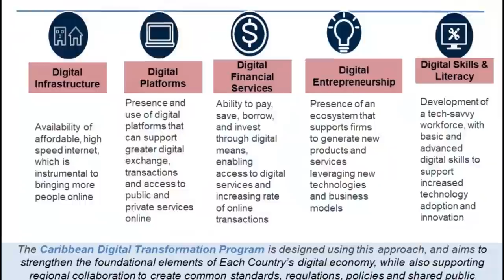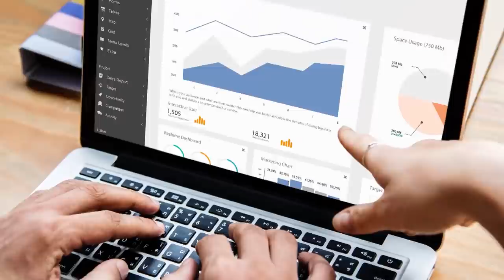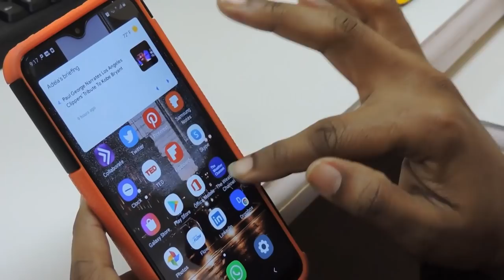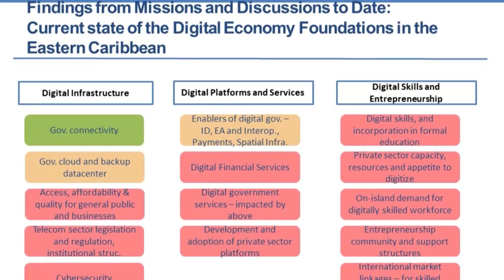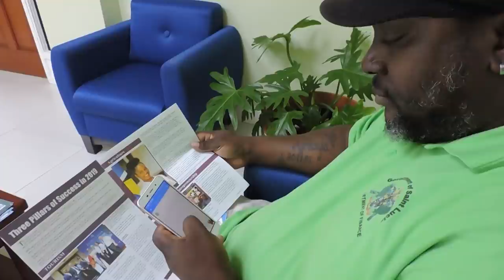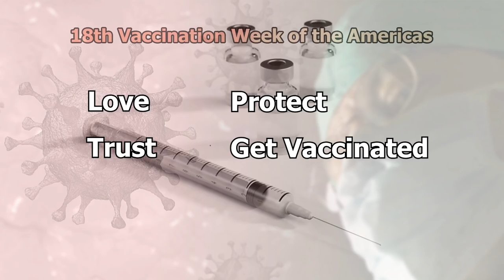NTN Nightly News (May 5, 2020)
In the evening news package:
The prime minister reaffirms government’s commitment to the poor and vulnerable; the Department of Consumer Affairs sets up efforts against price gouging; and the Ministry of Health stresses the importance of vaccination.